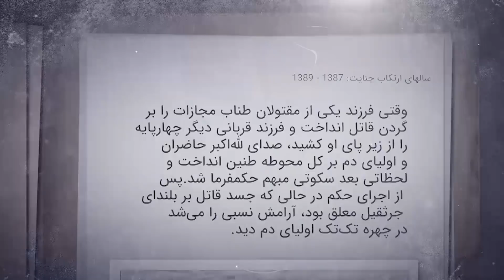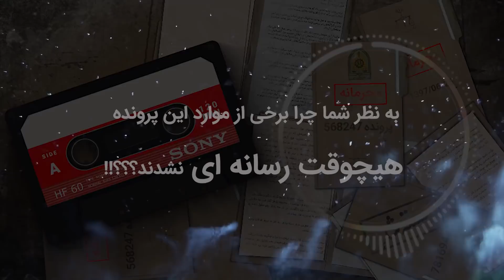خاطرات قتل : اسرار ناگفته قتل های سریالی خفاش شب که هیچوقت بازگو نشدند !؟